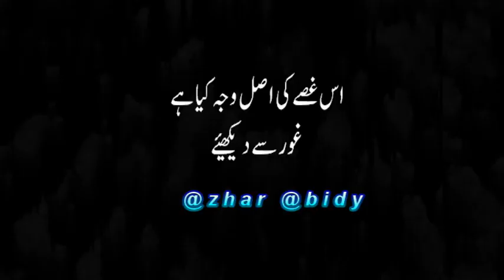Shia Sunni ko Larwanay ki Koshish - Israel supporter Molvi Abdul Aziz Vs Ameen Shaheedi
Phalastin say Tawajja Hatanay ki Sazish . Shia sunni Ikhtelaf ka faida kis ko hota hai..